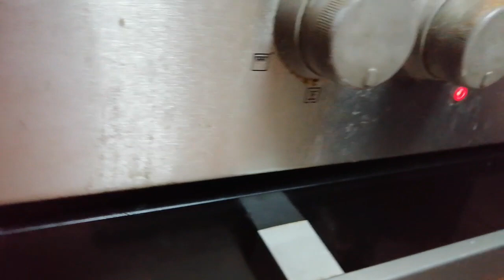Desi Ghee Tea Cake || Healthy & Energetic !!